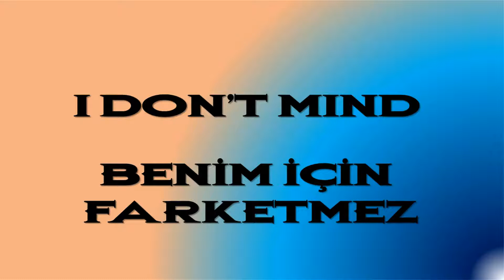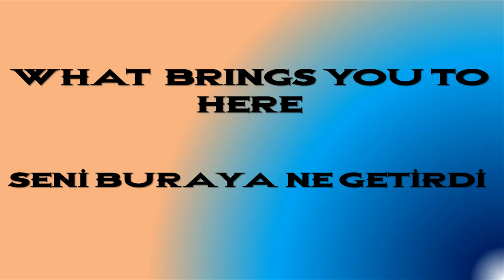İngilizce Cümle Ezberleme 2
İngilizce cümle ezberleme